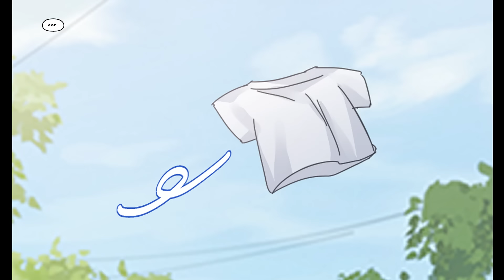[Manga Dub] I got into a contractual marriage, but my wife doesn't know I'm afraid of women [RomCom]